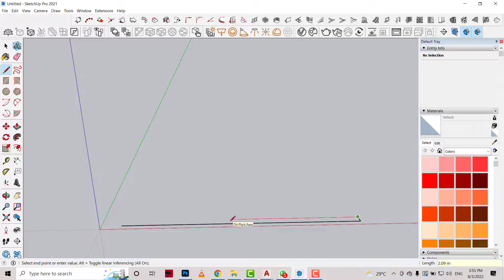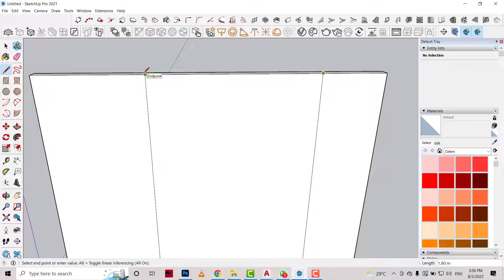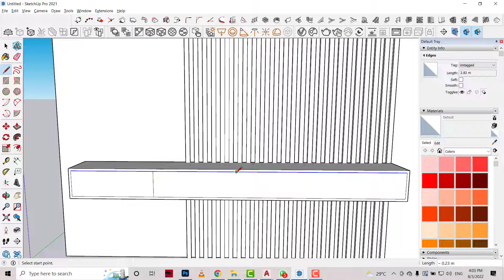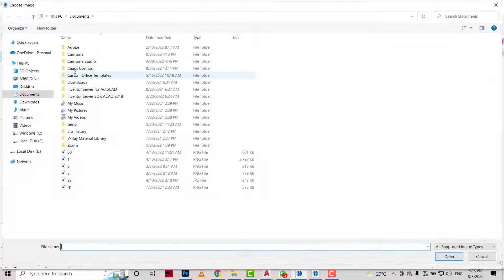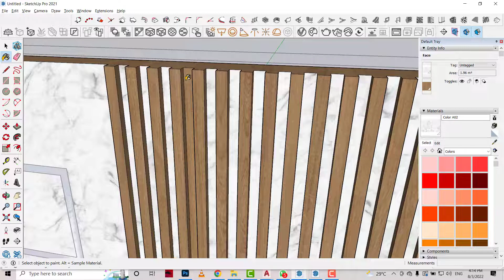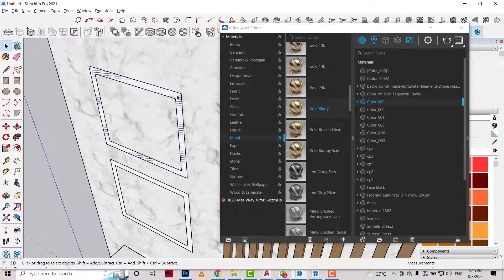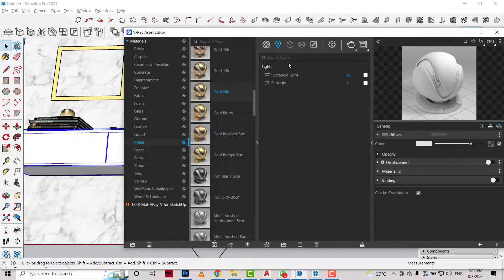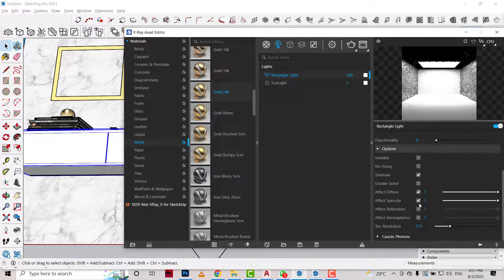how to make a tv unit... Sketchup 2021 + Vray 5.2